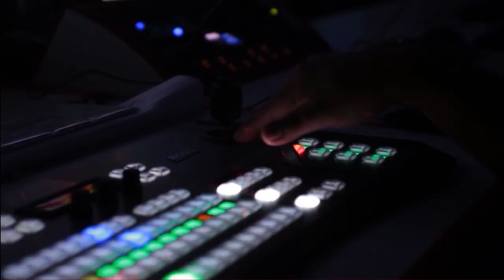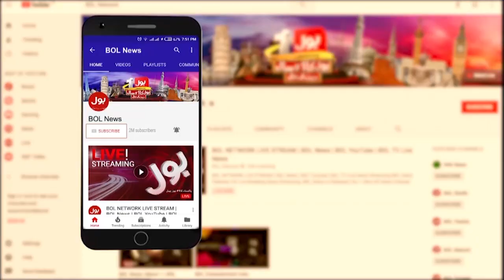Imran Khan Aglay Wazeer e Azam | Asad Umar Ne Likh Kar De Diya | Jameel Farooqui